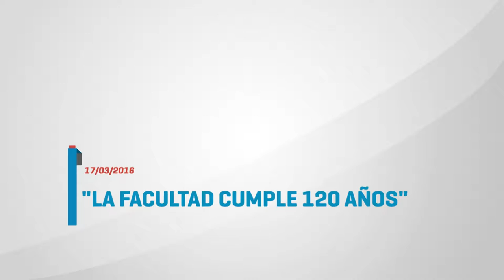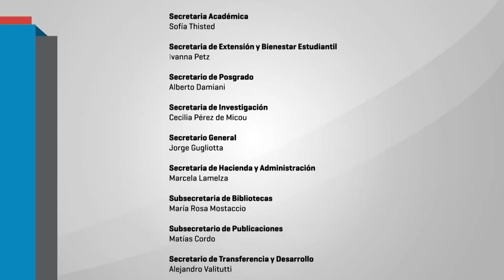"La Facultad cumple 120 años" Lic. Américo Cristófalo.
El 17 de marzo de 2016, el vicedecano Américo Cristófalo en la apertura de Filo 120